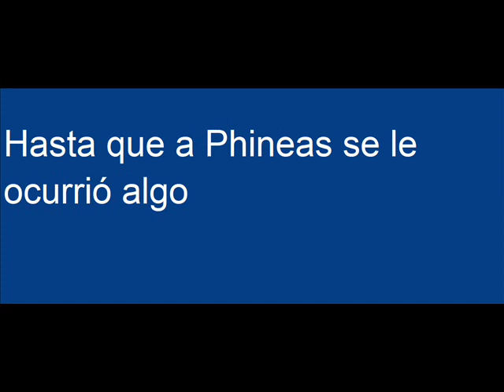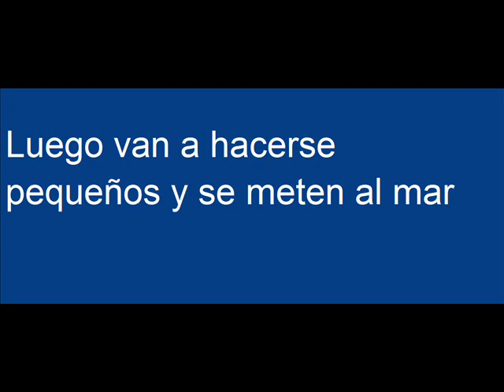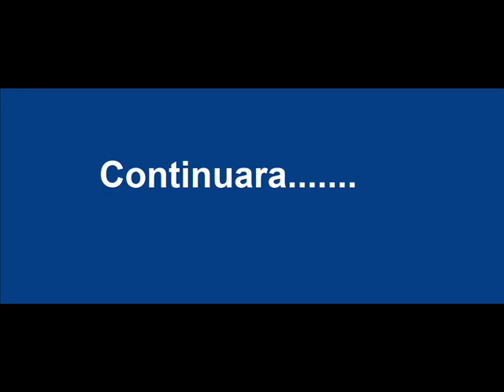Phineas y Ferb v/s Bob Esponja Parte 1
Después de mucho tiempo vuelven los videos esta es una mini serie en esta parte todos van al fondo del mar y se encuentran el Kurstaceo Kascarudo y vana comer ahi y Plankton trae a Doof con un invento para que lo ayude a robar la formula secreta